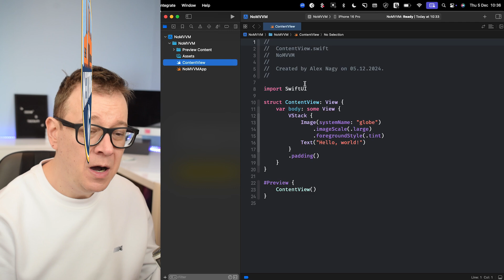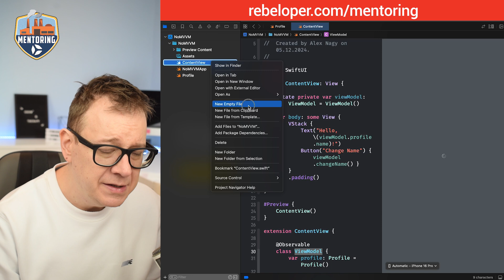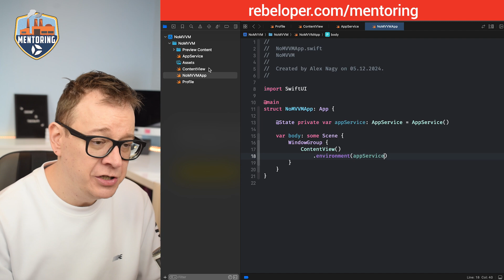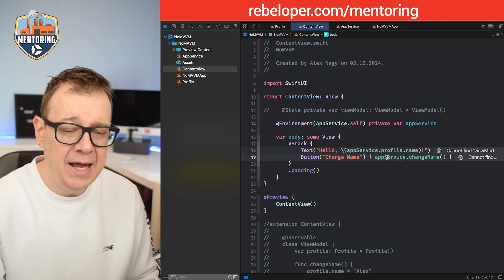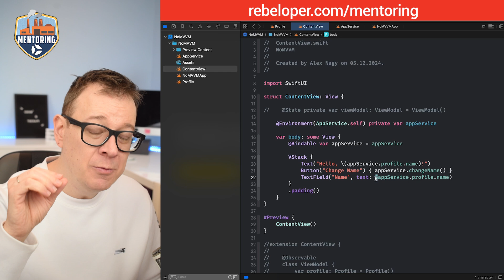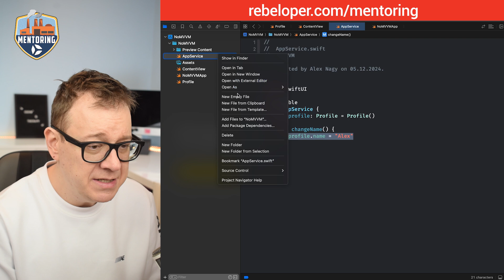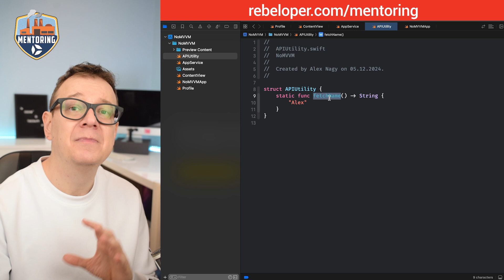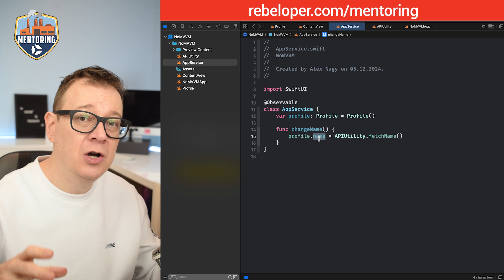Stop Using MVVM in SwiftUI! Try THIS Instead 🚀 (Game-Changing Architecture)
MVVM (Model-View-ViewModel) is often hailed as the go-to architecture in SwiftUI development, thanks to its clean separation of concerns and reactive data-binding with SwiftUI's state management. However, it can become overly complex, leading to bloated ViewModels and unclear boundaries. That’s why in this video, I’ll introduce you to MVSU (Model-View-Service-Utility), a simplified yet powerful alternative tailored for SwiftUI.

You’ll get a step-by-step example of how to implement MVSU, showing you exactly what to use and how it streamlines your app architecture while keeping your code modular and maintainable. Don’t miss it!